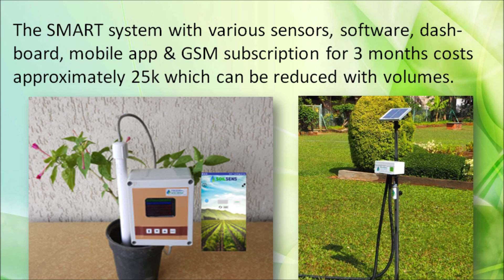New soil monitoring system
Soilsens - a low cost smart soil monitoring system developed at IITB Mumbai can help farmers in their agricultural decisions. It was developed by Proximal Soilsens Technologies Pvt. Ltd, a startup conceived at IITB, Mumbai with support from the DST & Meity.